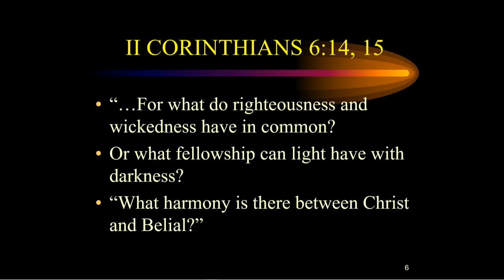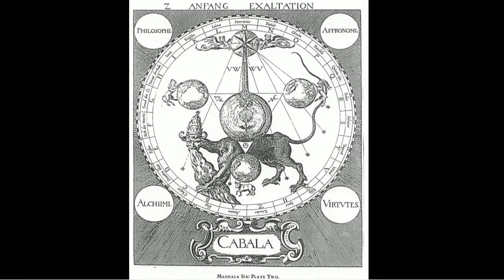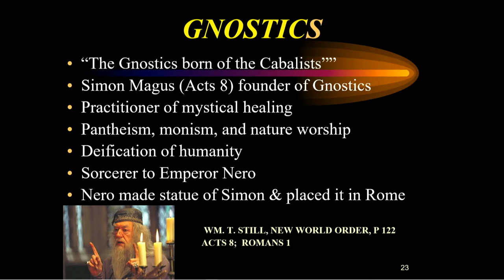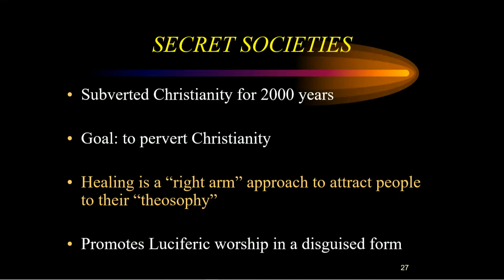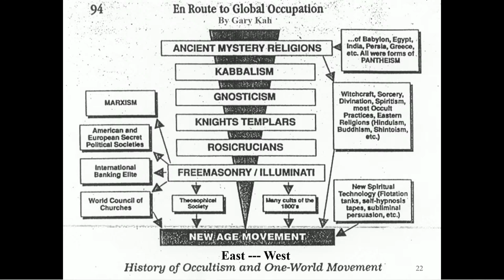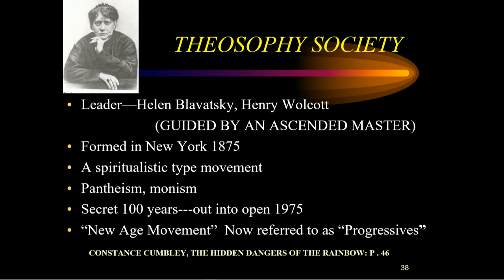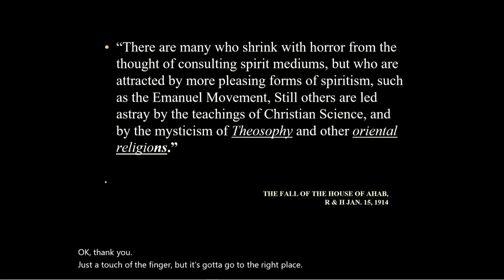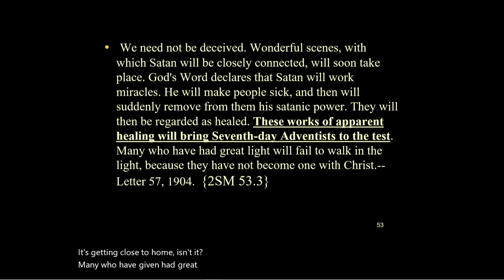Hayden Lake Adult Sabbath School - Lecture 4